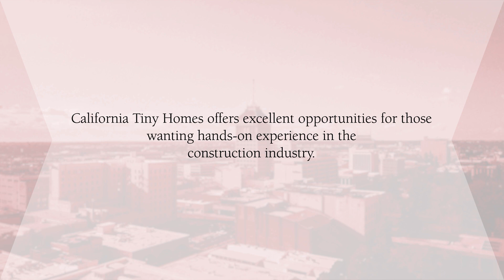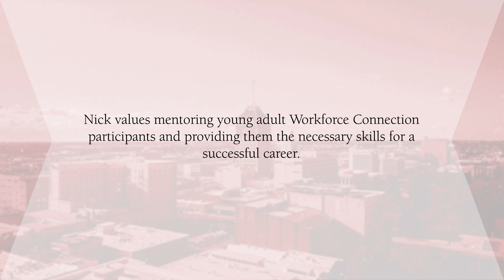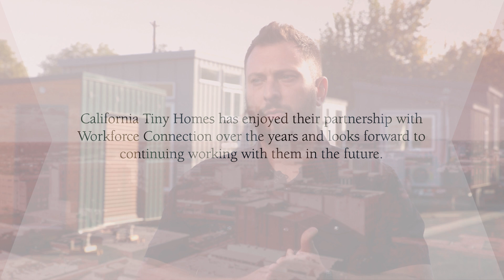California Tiny House, Youth Business of Excellence Award Winner - FRWDB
Congratulations to California Tiny House, our Youth Business of Excellence Award Winner!
In addition to building tiny houses, California Tiny House is on the forefront of education. They have been part of the ground-breaking tiny house bills across the country, starting right here in California. As enthusiastic advocates for construction education, they have collaborated with Workforce Connection Young Adult Services, Fresno EOC and other CTE and ROP programs throughout the state to introduce tiny house curriculum to schools where ever they can.